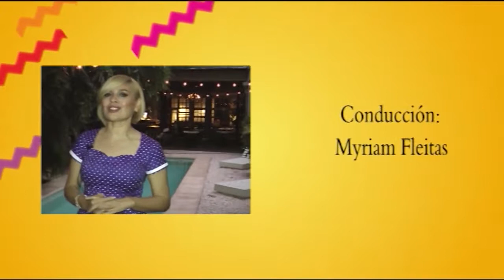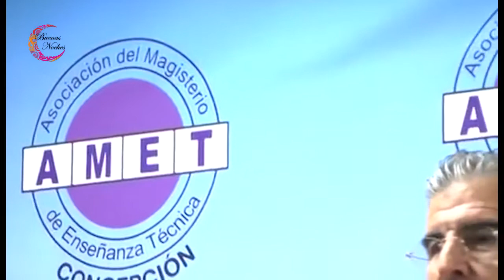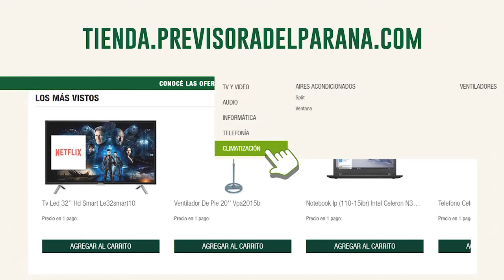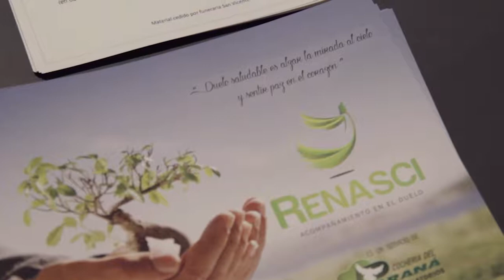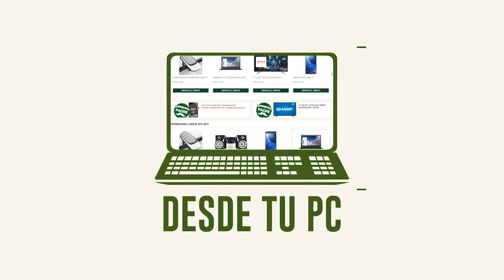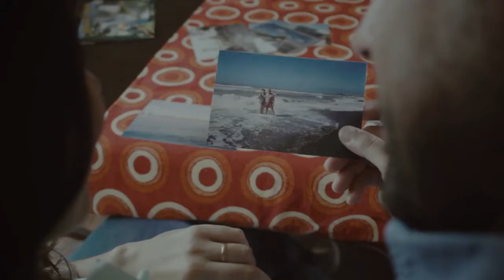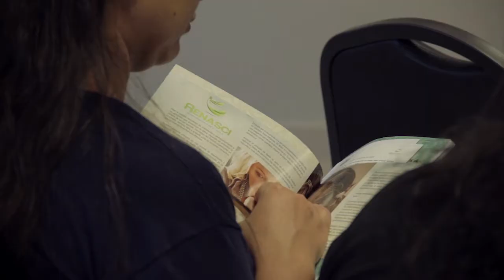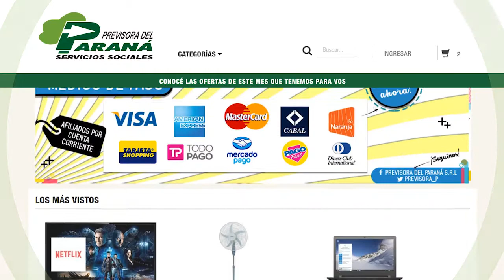Buenas Noches 28 Noviembre 2017